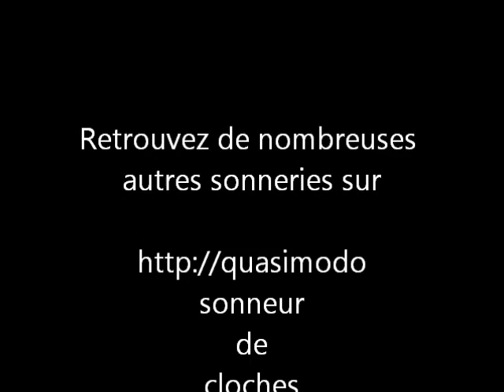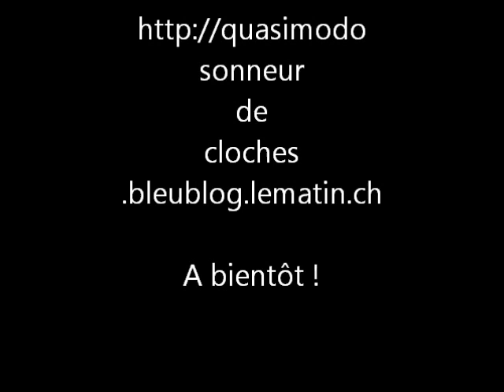Cloches/Glocken - Baden (AG) église réformée / reformierte Stadtkirche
Enclave catholique au coeur d'un canton réformé, la ville argovienne de Baden fut contrainte, suite à la seconde bataille de Villmergen, de mettre un lieu de culte à disposition de ses citoyens protestants. La chapelle St Vérène, déjà existante, étant jugée trop petite, il fut  décidé de bâtir un nouveau temple. Parmi les 2 projets en concurrence, celui de l'architecte bernois Abraham Dünz et de son homologue zurichois Matthias Vogel, c'est le second qui remporta la mise. Ainsi, le 1er juillet 1714, c'est une élégante église aux sobres contours baroques qui accueillit pour la première fois ses fidèles.

Comme on peut le lire sur la grande cloche, la sonnerie de l'église réformée de Baden fut coulée en 1901 par Ruetschi d'Aarau, en remplacement de 3 cloches Fuessli datées de 1714. Dotées de jougs en fonte et arborant de beaux motifs néo-gothiques, les 5 nouvelles cloches égrènent les notes do3 - mib3 - fa3 - lab3 - do4